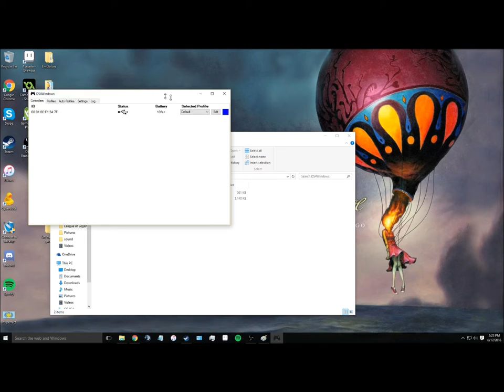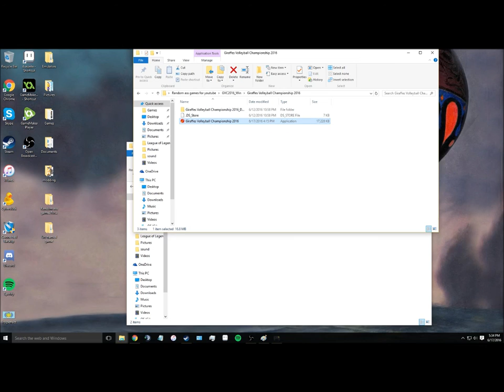Alex&Nick play Giraffes Volleyball Championship 2016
Alex and Nick are griaffing it up in this volley ball game bruh